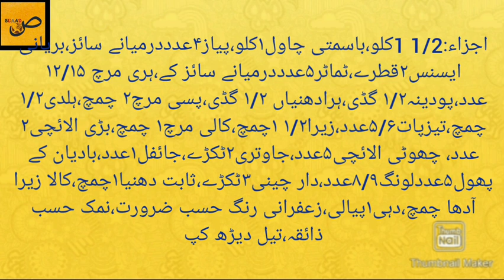special teh wali beef biryani|by SUAADص Tv